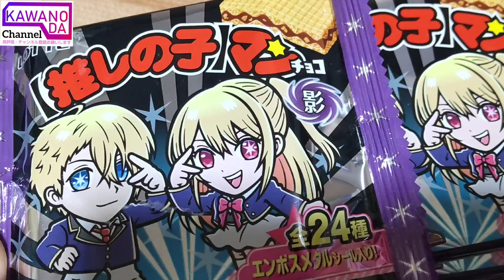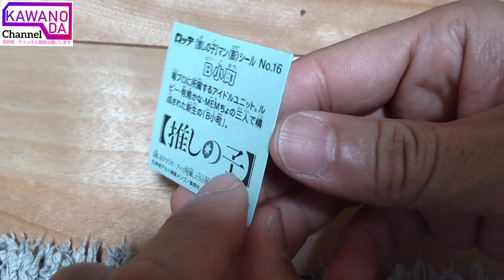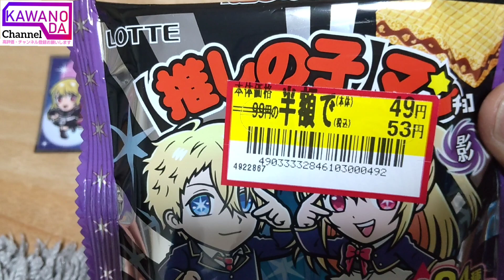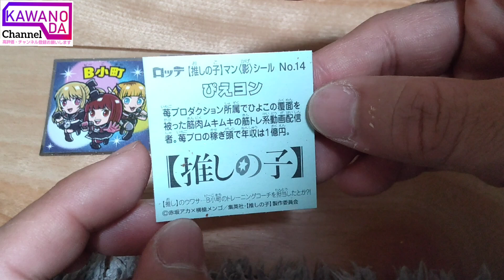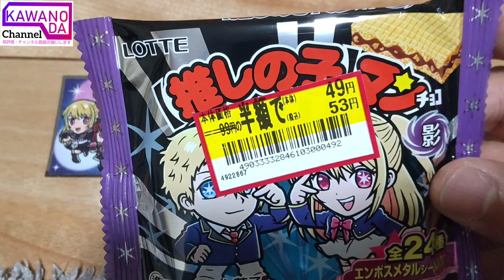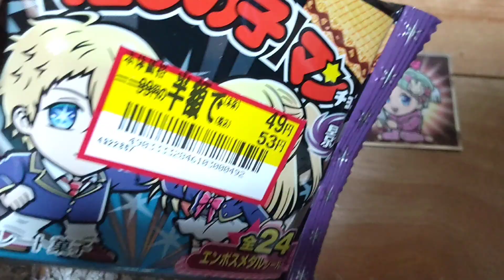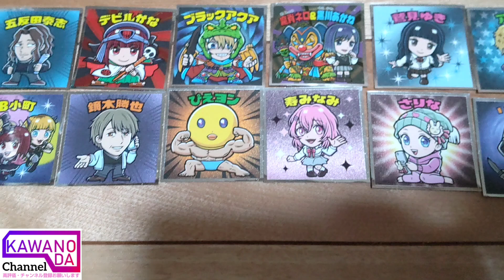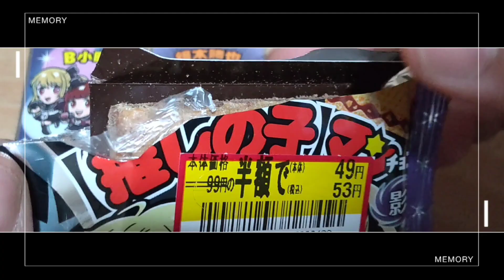推しの子ビックリマン(影)シール開封②！